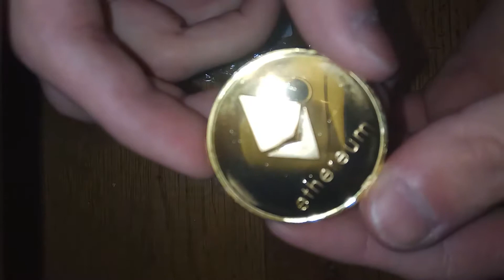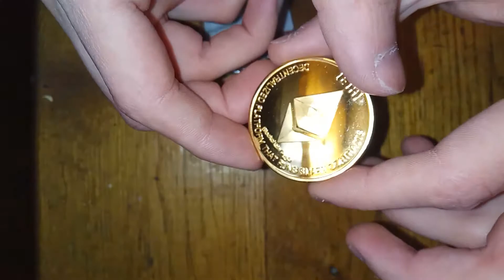REAL Ethereum Coin ETH From 18k GOLD!! EBAY Review High QULITY!